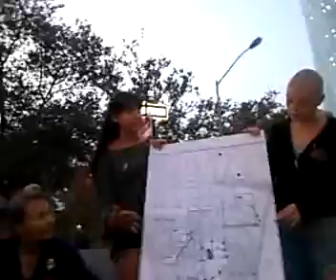S17 spokes part2 10-14-2012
Recorded on my Android phone. with the Ustream Mobile App